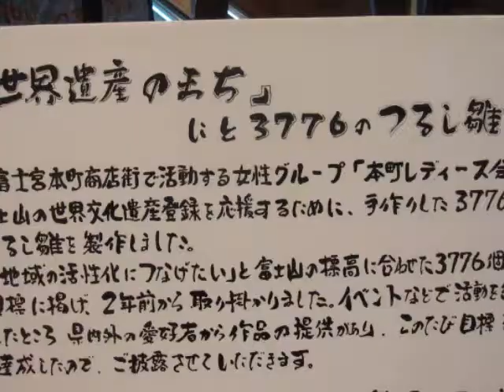つるし雛と早咲きサクラ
つるし雛とさくらがきれいだった